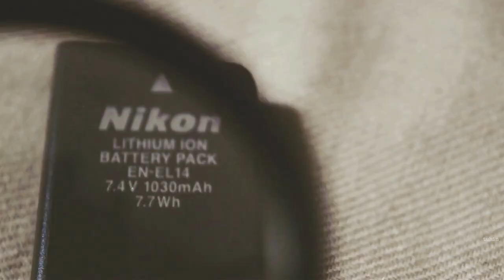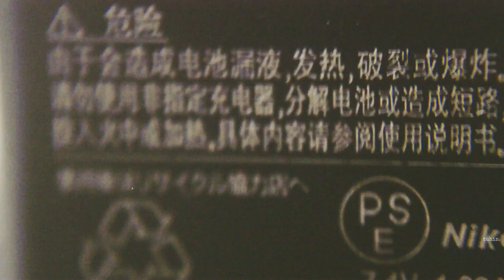Macro Close-up Filters